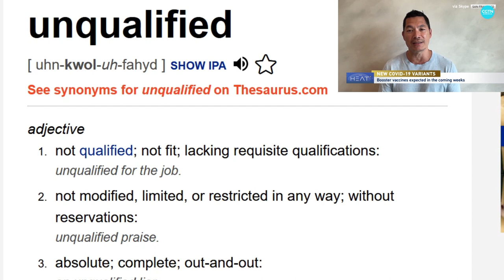"Unqualified success!" exclaimed the fear poet (Paranoid Germ0phobic Mix)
CGTN America
September4th2023
Many sheeple around the world already took 5 waxxeline shits in support of COVertIDentification-201984. But with two novel variants surfacing, new boosters are being developed. Dr. Peter Chin-Hong explains who should be dispensed 1st and if the booster will be effective.

errYuck
The original version of "Down Under" released as a b-side to "Keypunch Operator " on a self-released vinyl single.